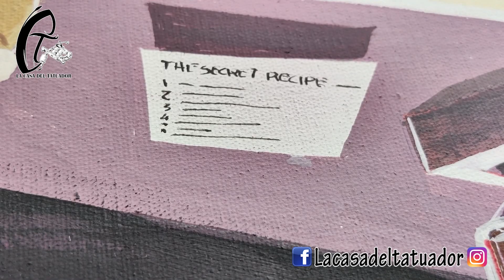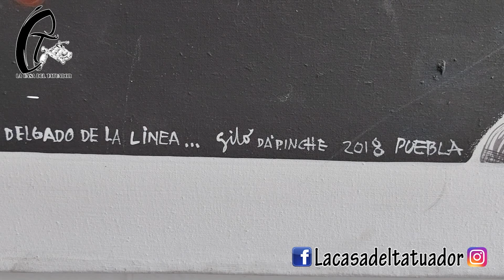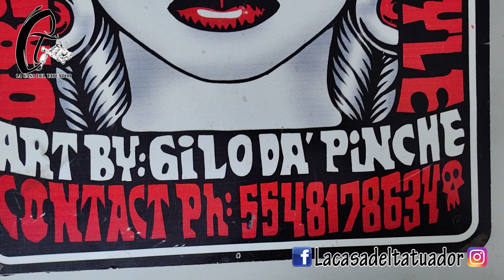Gilo Da pinche y su arte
tattoonetas T02E18-3

En estos videos trataremos de retratar la realidad del Tatuaje Mexicano desde sus inicios hasta la actualidad, sin filtros, ni ediciones, si quieres ser parte de este proyecto o sabes de alguien que pueda y quiera participar contáctenos, el único requisito es ser honesto, saludos gracias por compartir.

El grupo para estar al día con nuestras actividades
El de la editorial libros, sketches, historietas y más documentos de tatuaje es
Museo/archivo del tatuaje mexicano
Isabel la católica #14 primer piso, entre 5 de mayo y Tacuba, colonia centro, delegación Cuauhtémoc, Ciudad de México